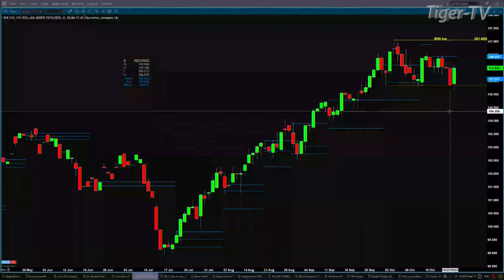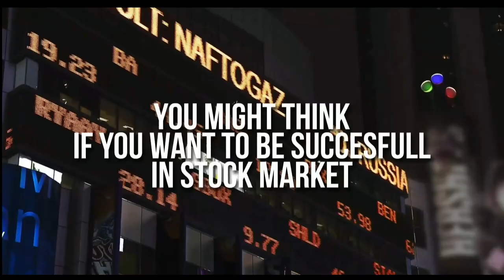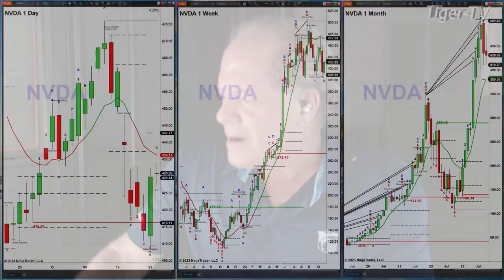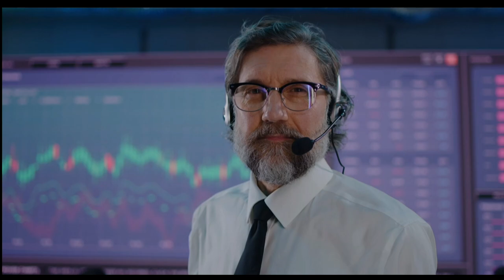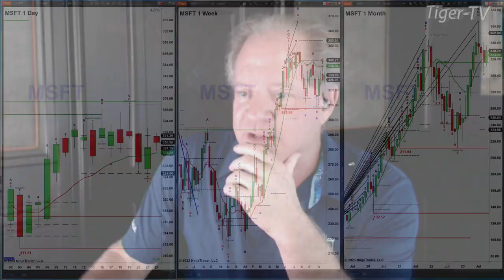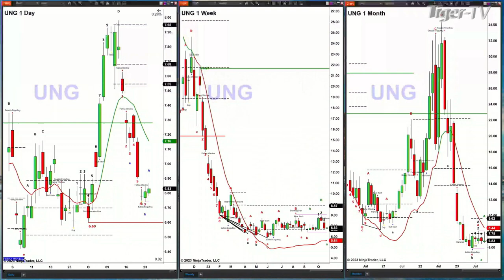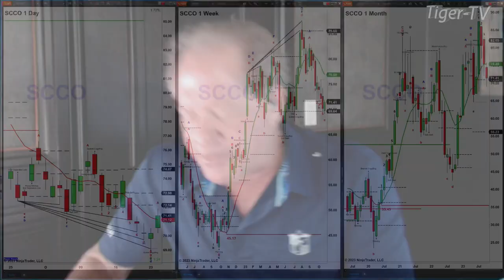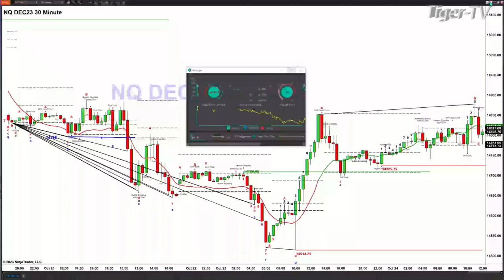October 24th,, The Trader's Edge with Steve Rhodes on TFNN - 2023